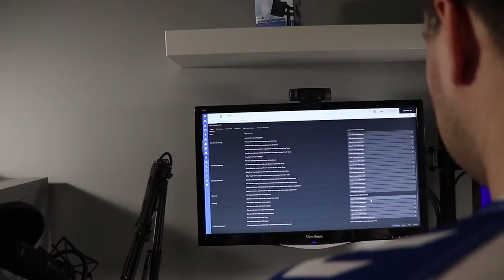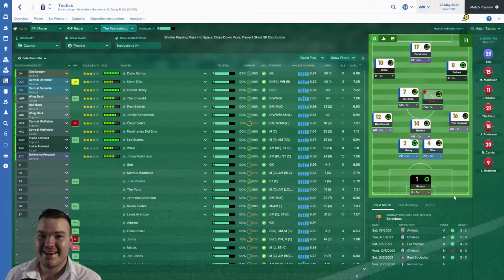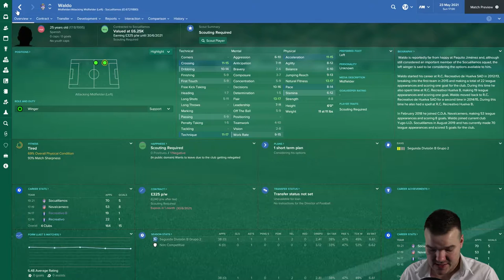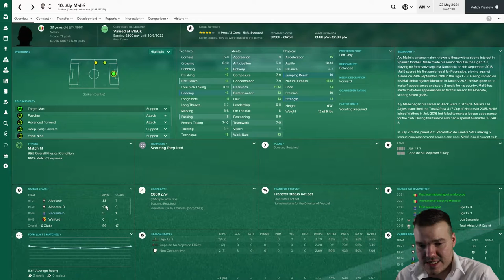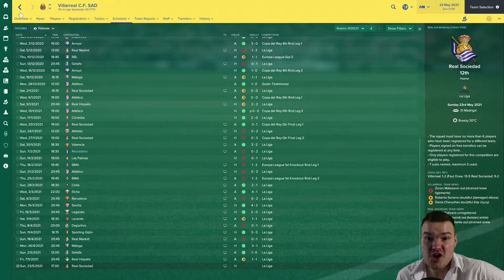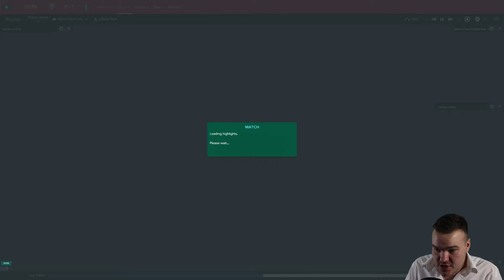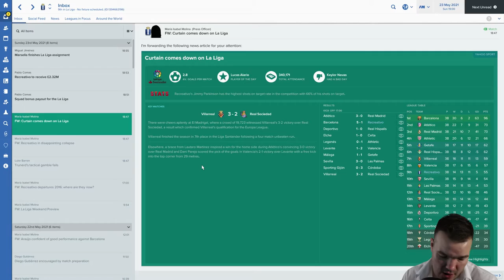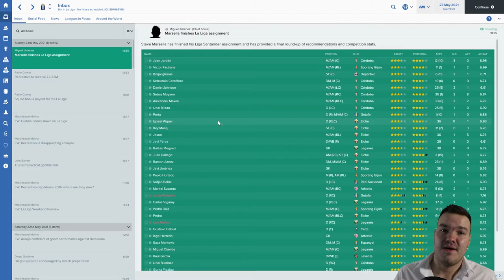The Recreativo Rejuvenation #50 | Barcelona Bottlejob? | Football Manager 2017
The last ever episode of The Recreativo Rejuvenation sees us take on Barcelona at the Nou Camp! What a way to sign off!

Keep your eyes peeled for your exclusive peek at the Homegrown Hotspur series intro at the end too!

 Mighty Fine Playlists of Mine!